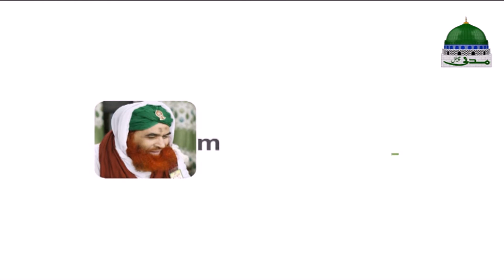Short Video Clip ┇ Naza Ki Sakhtiyan Kya Hain ┇ Maulana Ilyas Qadri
On Topic of "Naza Ki Sakhtiyan Kya Hain"